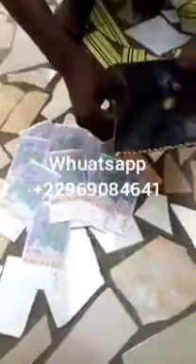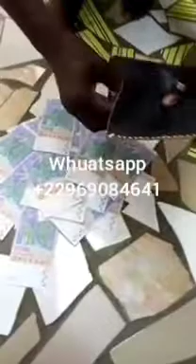Temoignage du vrai porte feuille magique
le grande maitre marabout BOCOR est là pour vous aidez dans tout vos probleme veuillez lé contactez
Contactez lé pour plus informations